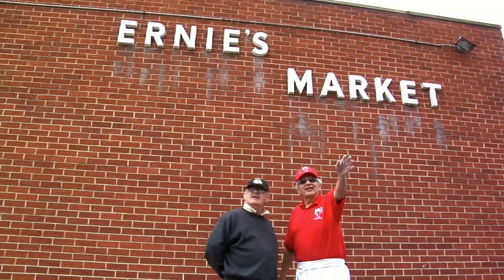Ernie the Sandwich Man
Ernie’s Market in Oak Park has been in Metro Detroit for over 50 years. The sandwich shop is a slice of Americana that is just not found these days.

If you can wait in the long lines that form everyday during lunch at Ernie’s it is an experience to witness & a sandwich to devour.

There are so many Subway’s & Quiznos around but Ernie’s Market makes a difference by having personality!

Owner Ernie Hassan just makes you feel so welcome with his attitude, charm & the experience of being in there that you just want to keep coming back for more.